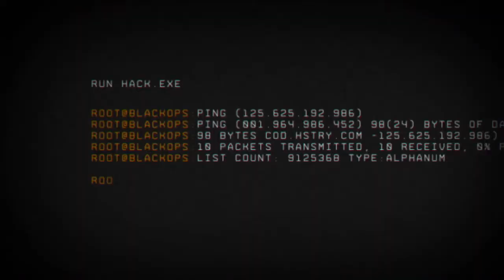Multiplayer #012...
Blackops 4 blackout BO4
20 - 15 en duelo por equipos